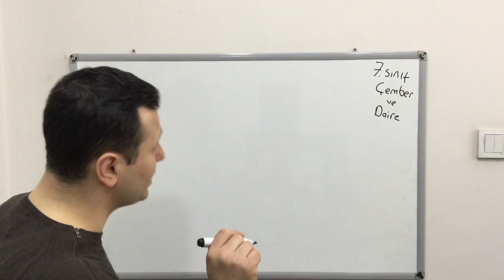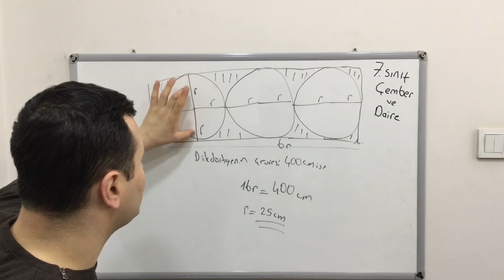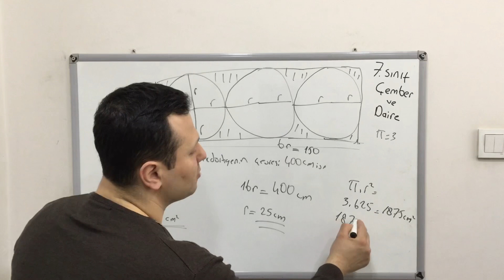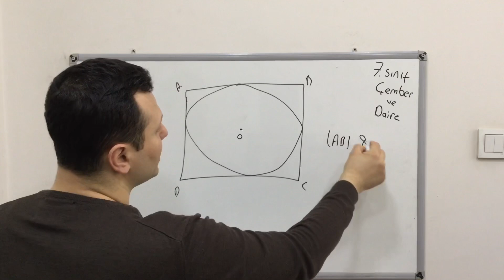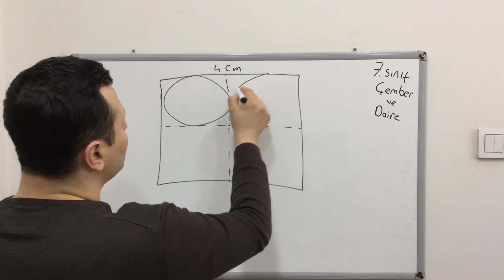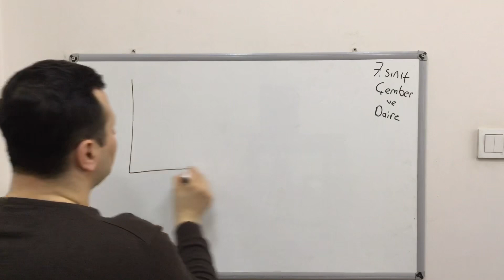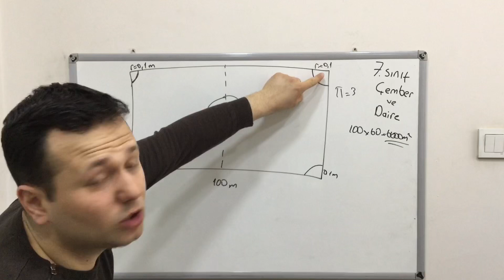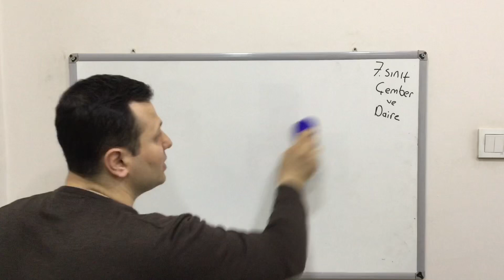7.SINIF MATEMATİK ÇEMBER VE DAİRE 7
Merhabalar ben Kadir Hoca. Bugün 7. sınıf Matematik Çember ve Daire konusu nu  işleyeceğiz arkadaşlar. Kanalımızda Matematik, Fizik, Geometri, Kimya, Fen Bilimleri dersleri anlatılacaktır. Eğlenceli ve basit anlatım yöntemleriyle sizlerle birlikte olacağım. Hepinize faydalı olması dileğiyle.

7. sınıf matematik çember ve daire
7.sınıf matematik
çember ve daire
çember ve daire 7.sınıf
7.sınıf matematik çember ve daire konu anlatımı